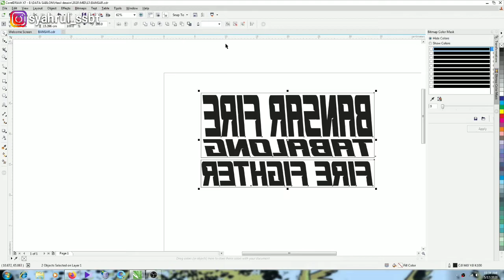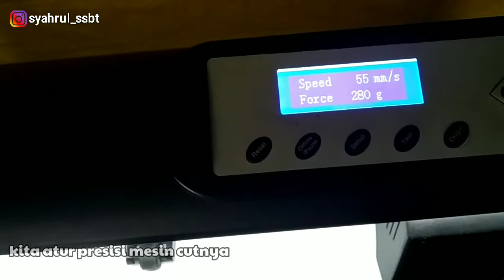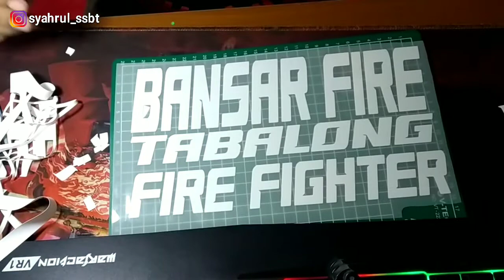USAHA RUMAHAN - PROSES CUTTING - SABLON POLIFLEX - JINKA LED PRO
Bantu support akun kita ya gusy !!!
kalau ada pertanyaan / mau dibikinkan tutorial yg lainnya langsung aja ya di komen